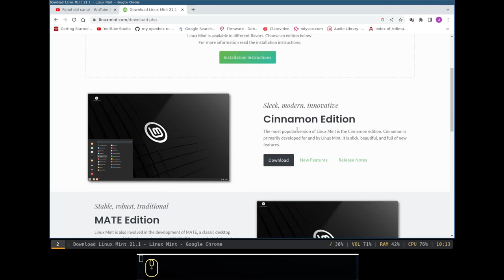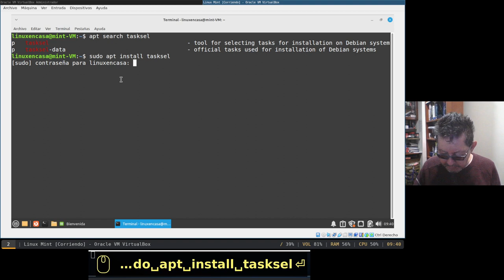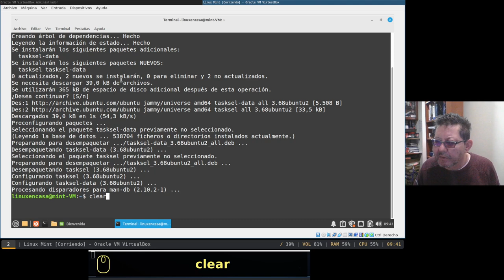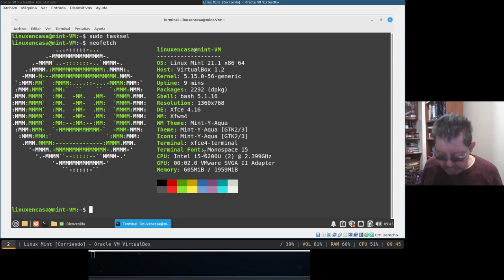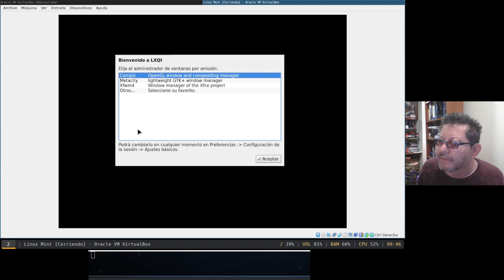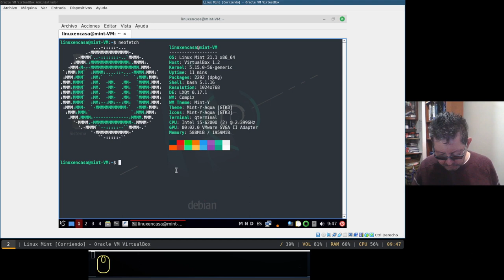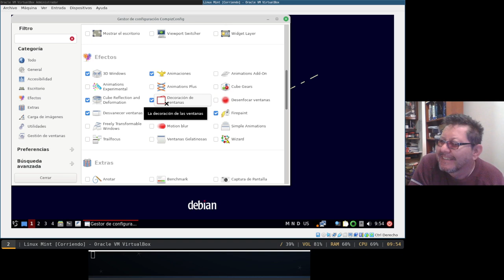Linux Mint con LXQt y Compiz [Ligero y Vistoso]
Adicional a los Escritorios que trae por defecto Linux Mint (MATE, Cinnamon y XFCE); podemos instalar cualquier Escritorio  y/o Gestor de Ventanas.  En el video explico como instalar fácilmente el Escritorio LXQt con el Gestor de Ventanas Compiz.